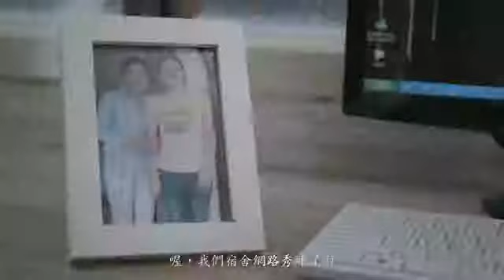比光速還快的東西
比光速還快的東西~「思念」移動的速度，還比它再快一點。